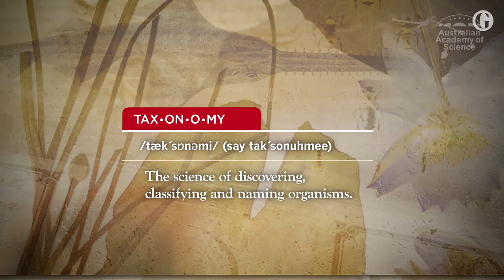David Attenborough backs 'last chance' push to study Australian biodiversity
The Australian Academy of Science and its New Zealand counterpart, the Royal Society Te Apārangi, are launching a 10-year plan to study and name unknown species, warning that a sound understanding of biodiversity is critical in the face of a global extinction crisis. Broadcaster Sir David Attenborough has gotten behind the study, saying, 'We cannot understand the natural world without the taxonomic system.'  He adds, 'I depend on the work of these scientists'